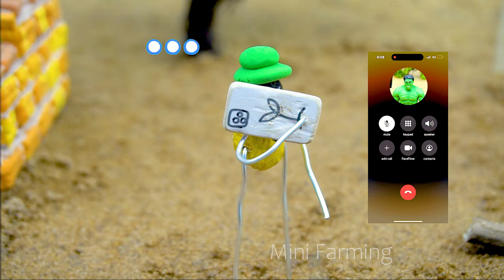Homemade Diy mini tractor making modern agriculture plough machine for carrot farming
• diy tractor making mini new style see...

Tractor
plowing machine
rc tractor
mini rc tractor
tractor review
Tractor parts
tractor video
mini creative
sun farming
Tractor machine
Jcb tractor
trctor project easy
construction vehicle
Mini tractor
cow
Cow House
cows truck
DIY fish pond
mini Aquarium
fruit garden
keepvilla tractor
mini train
making
mini hand pump
mini project